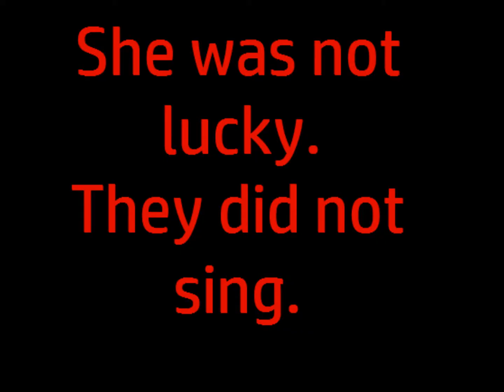Spore: Sailor Thranduil (w/ Michinonekochan)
She is the one named Sailor Thranduil.

You all thought I forgot about it?
I sure as fudge didn't!
I'm just too lazy to wanna make them most of the time.